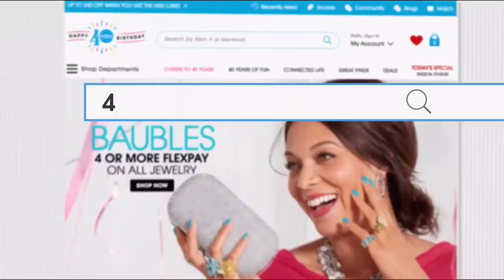HSN | NeNe Leakes Fashions Celebration 07.10.2017 - 03 PM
Discover beautiful fashion, designed for all body types, from actress and reality star NeNe Leakes. The separates and toppers are all offered in a variety of beautiful colors and styles. Flaunt these bold fashions that can be worn from day to night.